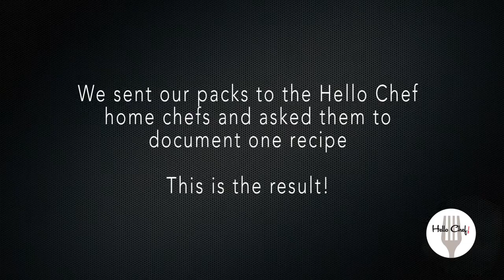The Hello Chef Cooking Show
Here’s a great way to see what people ordering Hello Chef recipes really get up to! We sent our packs to the Hello Chef home chefs and asked them to document one recipe. This is the result!